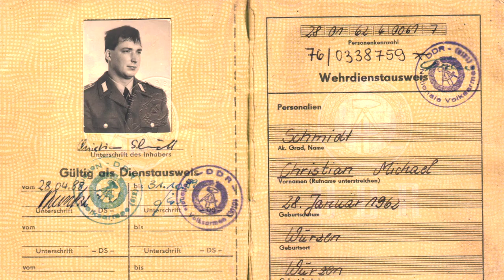52 Gesichter der Insel Rügen. Christian Schmidt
Christian Michael Schmidt |  Diplom-Sozialpädagoge aus Lohme, Jahrgang 1962

Als Bausoldat mit der DDR-Wehrpflicht auf Kriegsfuß

Christian Michael Schmidt stammt aus einer Facharztfamilie und ist das jüngste von vier Kindern. Der Vater, Jahrgang 1929, hatte noch den II. Weltkrieg erlebt, war mit 16 Jahren in den letzten Kriegsmonaten zur Deutschen Wehrmacht eingezogen worden. Auch deshalb wurden Christian, der nur wenige Monate nach dem Mauerbau geboren wurde, und seine Geschwister pazifistisch erzogen.

Nach dem Mauerfall in die Reisefreiheit. Deutschland feiert im Jahr 2015 „Silberhochzeit“: 25 Jahre Deutsche Einheit. Die Insel Rügen erinnert mit der Kampagne „25JAHRE“ an jene Zeit vor und nach dem Mauerfall. Wie haben die Menschen auf Rügen, Ummanz und Hiddensee die gesellschaftliche Wende erlebt? Wie war ihr Leben in der DDR – an der unsichtbaren Mauer, die Ostsee hieß? Und wie ging es im neuen, vereinten Deutschland für sie weiter? Rügen hat sie: Menschen mit ihren spannenden Geschichten, authentisch, ehrlich, emotional, überraschend. Jede Woche des neuen Jahres steht für 52 dieser Gesichter, die immer freitags in Kurzfilmen auf Youtube Vimeo und im Blog wirsindinsel.de gezeigt werden: Plattdänzer und Plattschnacker, „Ureinwohner“ und Neurüganer, Sänger, Künstler, Mitgestalter, eine Meisterin, den Wetterfrosch, den Nachbarn und die Nachbarin. Spannende Geschichten die zeigen, wie tief so manche Wurzel in die Rügener Geschichte hinein reicht, was Glück und was Heimat bedeutet und wie sich Zeiten und Menschen ändern, ob Wünsche und Träume wahr wurden oder Hoffnungen sich vielleicht doch nicht erfüllt haben. 25JAHRE ist ein Projekt voller Emotionen, ein Stück bewahrter Zeitgeschichte, ein Teil von Rügen.

Freedom of travel after the fall of the Berlin wall. In 2015, Germany is celebrating its „silver wedding“ anniversary: 25 years of German reunification. With its campaign „25JAHRE“ the Insel Rügen (Isle of Rugia) is reminiscent of the time before and after the fall of the wall.
How did the people on Rügen, Ummanz and Hiddensee experience the social upheaval? How was their life in the former GDR – behind the invisible wall called Baltic Sea? And what did the FUTURE hold for them in the new reunified country? Rügen found them: those people with their moving stories, which are authentic, genuine, open-hearted, emotional and exciting. Each week of 2015 presents one of the 52 stories that can be seen in short clips on Rügen´s Youtube Vimeo on fridays as well as on the Blog wirsindinsel.de and Facebook. The Plattdänzer and Plattschnakker will be introduced as well as the natives and recent settlers. Singers, artists, creators, the weatherman, neighbours - all of them find their place in the campaign. 25JAHRE is a project full of emotions, an expressive piece of contemporary history – a part of Rügen.

Alle Informationen rund um die Insel Rügen I All informations of and for Europe´s most interesting island:
ruegen.de
wirsindinsel.de

Film by pocha.de